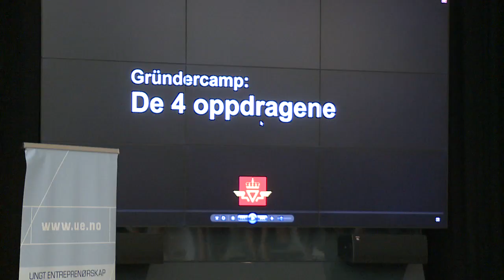Gründer Camp UiA - Reportasje 2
Statens vegvesen utfordret Uia studenter.
13 studentlag konkurrerte om å levere den beste løsningen på ett av fire oppdrag som folk i Statens vegvesen hadde utformet. Oppdragene var høyst reelle utfordringer på prosjekter som er nært forestående.